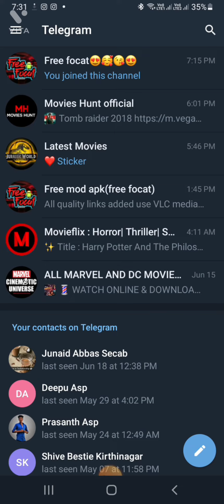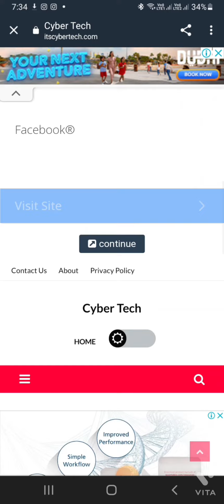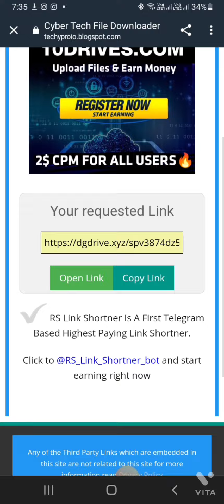How to download MS marvel | MS Marvel Episode 3 download link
ms marvel studio
How to download MS Marvel episode 3 | MS Marvel Episode 3 download link | MS Marvel Episode 3

Ignore tags-
How to download ms Marvel episode 3
ms Marvel episode 3 download link
ms Marvel episode 3 gdrive link
how to download ms marvel Episode 3 in Hindi
how to watch ms marvel episode 3
ms Marvel new episode download link
ms Marvel season 1
ms Marvel episode 3 release time
ms Marvel all episodes for free